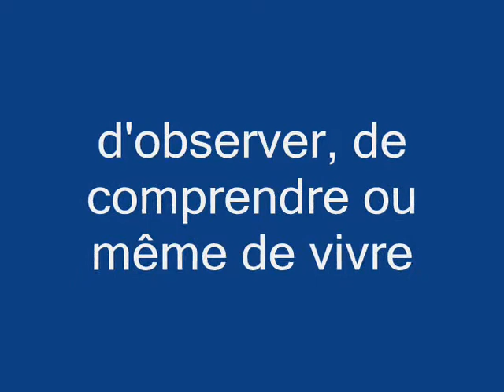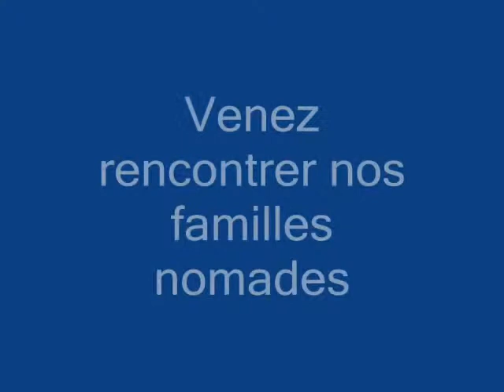Un voyage en Mongolie avec Nomad Planet - A Mongolian Trip with Nomad Planet